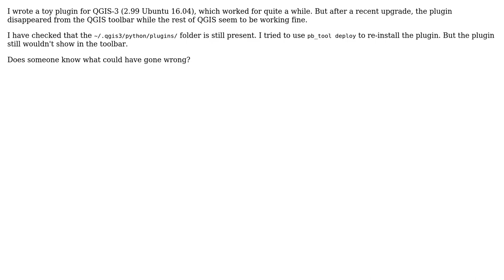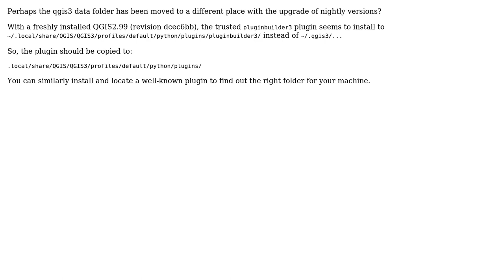GIS: QGIS3 plugin missing/disappearing?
With thanks & praise to God, and with thanks to the many people who have made this project possible! You are responsible for your own actions.